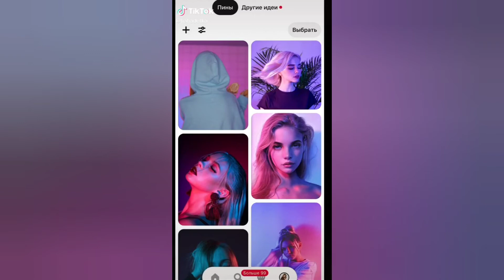Тик ток hahadetka →Хахадетка в тик ток→#1